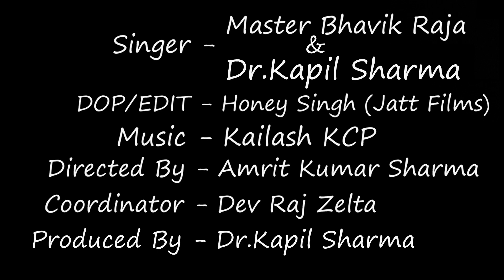Bhole Baba Damruwale - Master Bhavik Raja & Dr.Kapil Sharma FatherSon Duo Devotional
Devotional Song By Father Son Duo